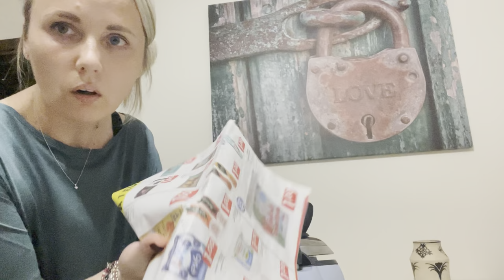Fuori 40 gradi e io STIRO 😎/ IRONING motivation 🥵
Ciao a tutti oggi stiro tutto anche se c’è troppo caldo. Via il dente 🦷 via il dolore 🥳. Pulisco in bagno 🚽 e tutti i specchi 🪞. Domani mi concentro sul altre cose.
Ps. A domani amici 🤗😘